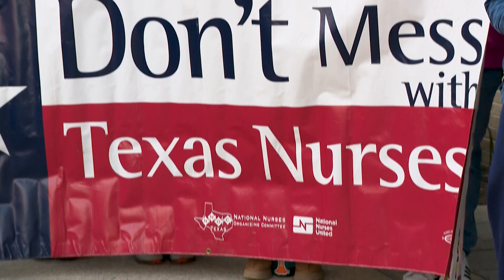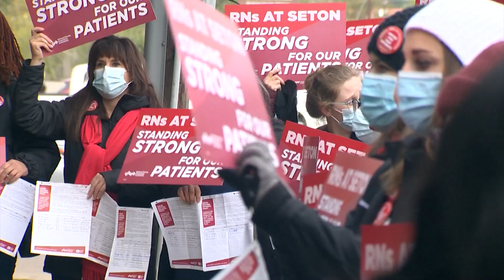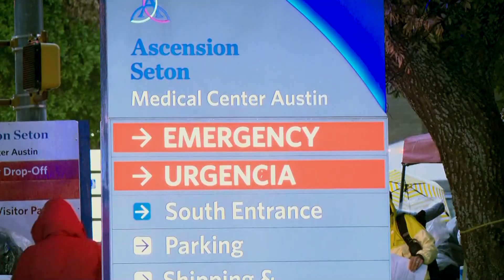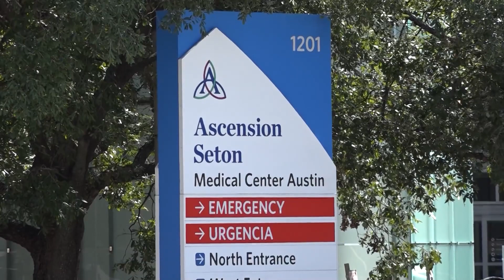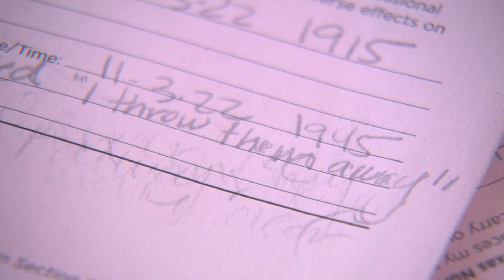ASCENSION SETON NURSES CRISIS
KVUE 2023